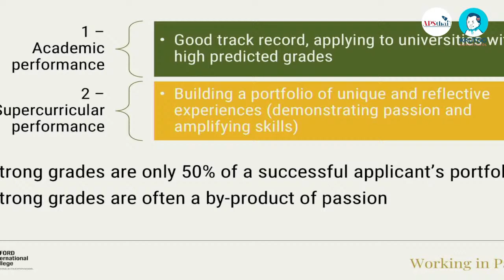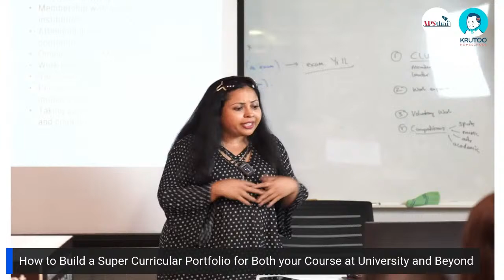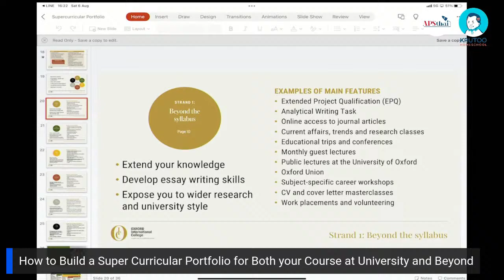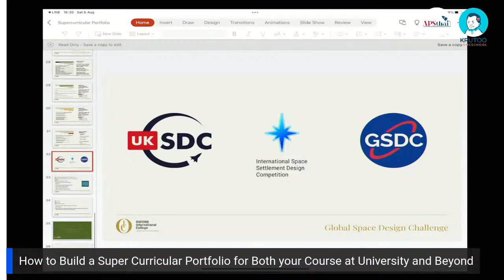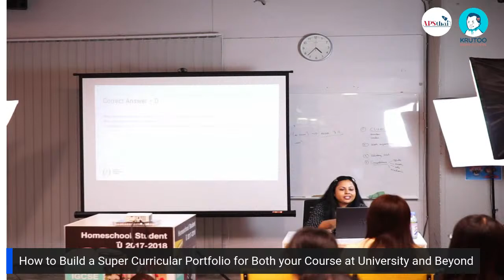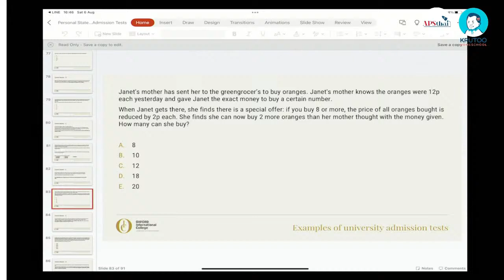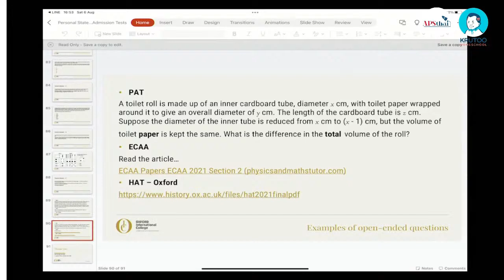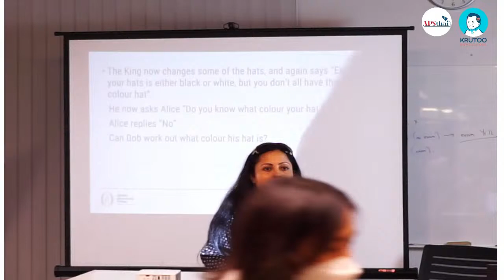Masterclass by Yasmin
หัวข้อ How to build a super curricular portfolio for both your course at university and beyond!